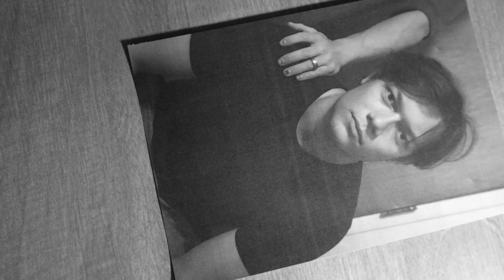The Last Nights of Pain and Torment-short film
A man fights the terrifying creature that stalks him.